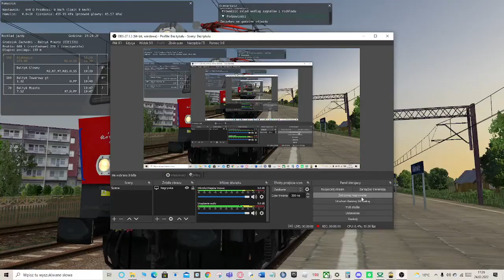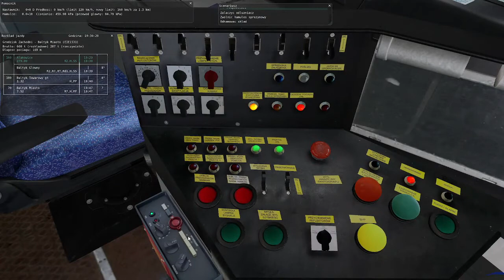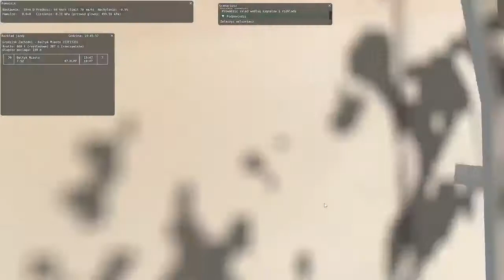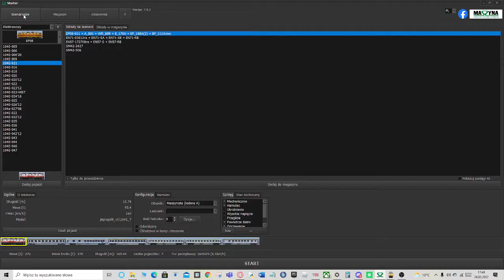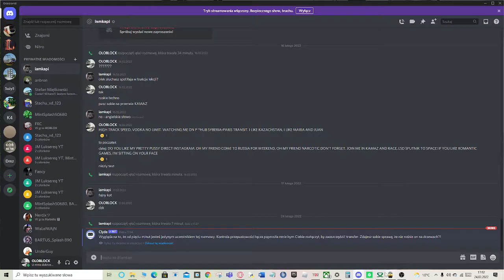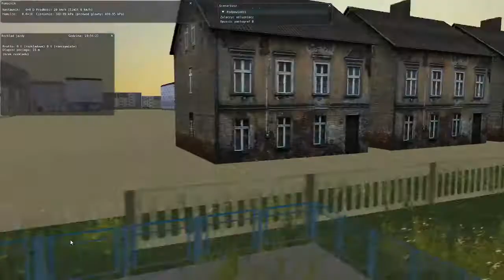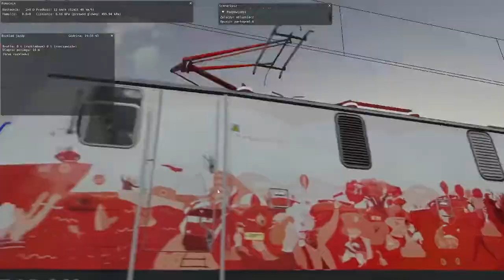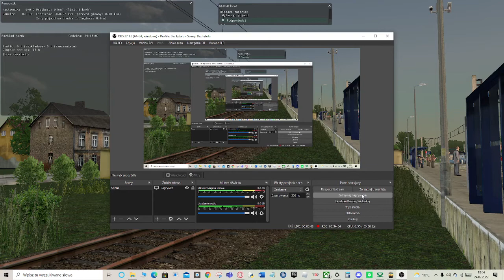Przejazd EP09-011 w malowaniu ,,Niepodległa'' w Symulatorze MaSzyna na scenerii bałtyk_euro2012